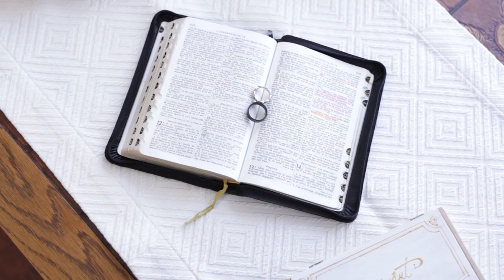Lucian + Raduta // partea 1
aprilie 2017